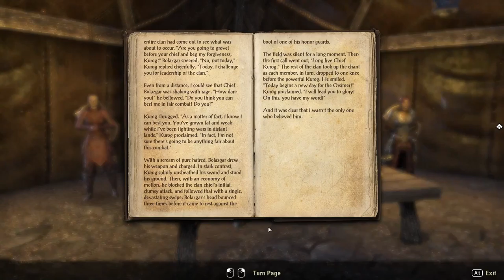The Elder Scrolls Online: Orsinium [2] Castle Capers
The game tricked me into doing an optional quest! How could they?